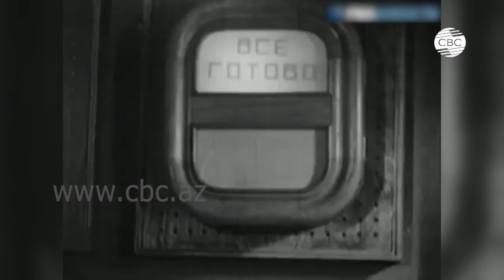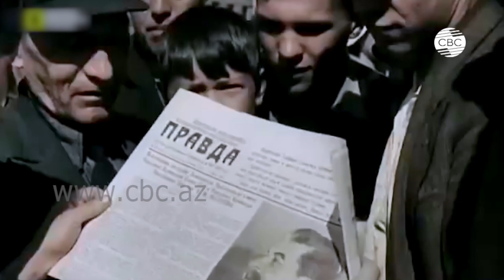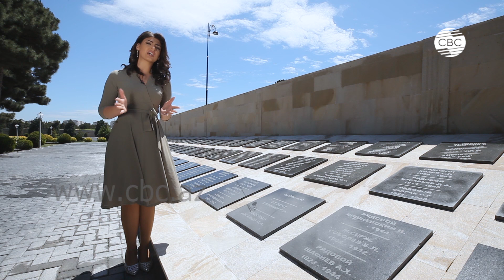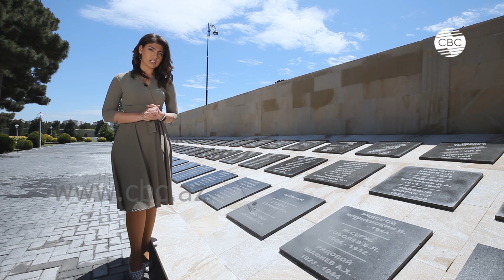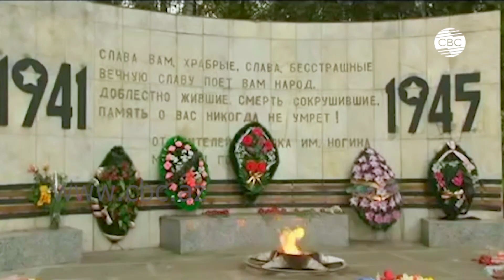«Путь победы:Баку. 1941-1945»